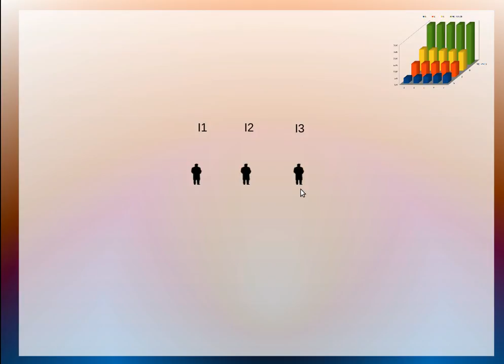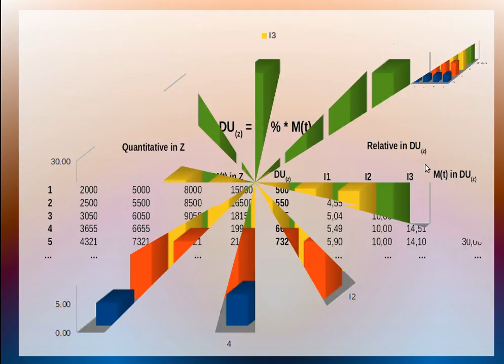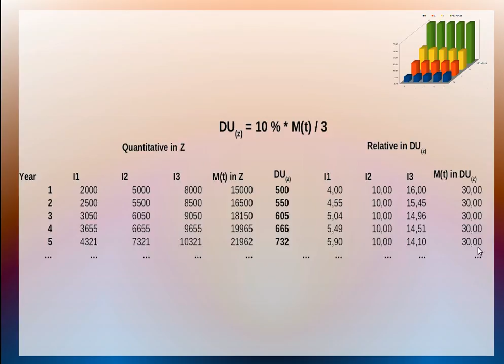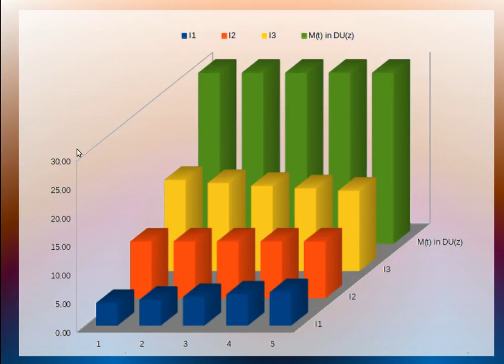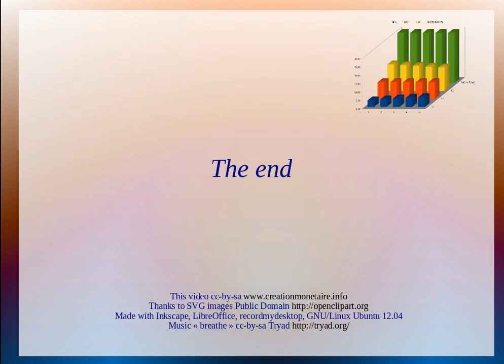Light Speed R&Q TRM View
Théorie Relative de la Monnaie, le Quantitatif et le Relatif, Light Speed R&Q TRM View